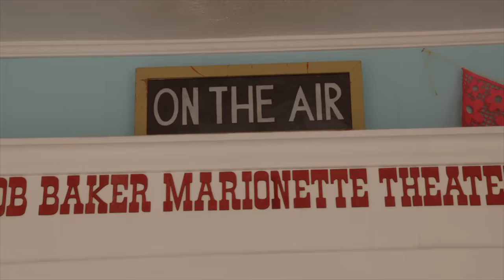Can Metallica Master Actual Puppets!?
Metallica has had a huge surge of popularity among young people after their song “Master of Puppets” was on “Stranger Things.” So we thought it would be fun to take the band to The Bob Baker Marionette Theater, which is a popular children’s puppet spot, to give the guys a chance to master some puppets.